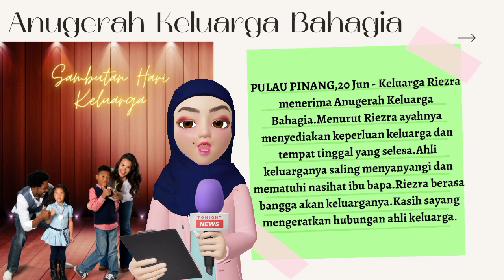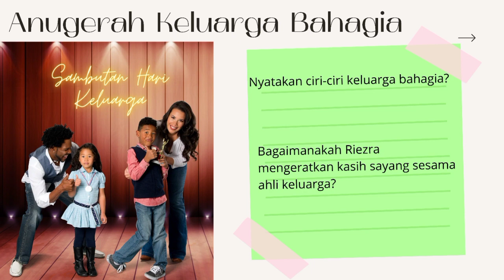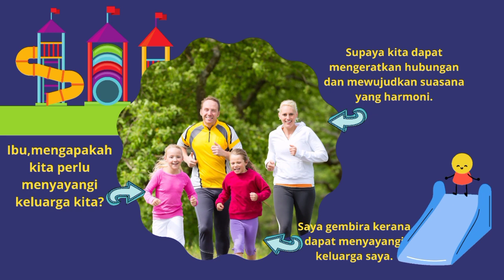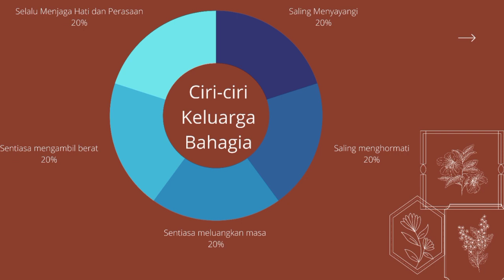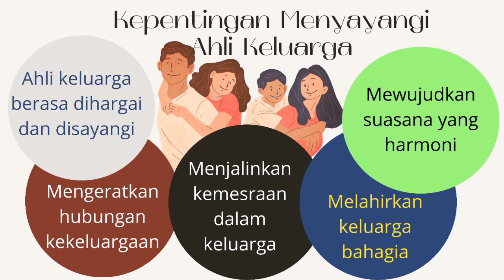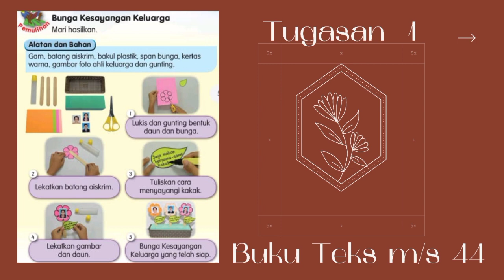PENDIDIKAN MORAL TAHUN 2 | UNIT 7 | KELUARGA BAHAGIA